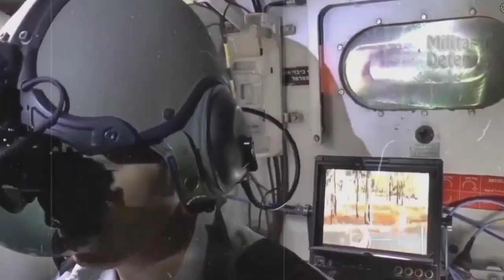दोस्त इजराइल ने बनाया टैंको का बाप, भारत को देगा तकनीक और टैंक दोनों ? | India Israel